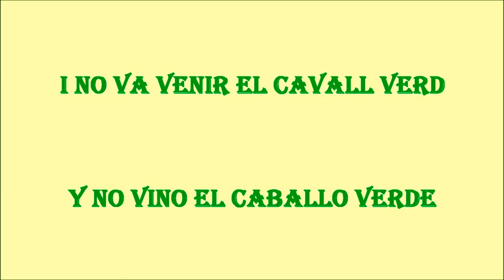Los Moriscos - Vall de Laguart - Cavall Verd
Musica De la libreria de You Tube:
El video ha sido editado con grabaciones de mi caminata por el lugar, preparando mi articulo en el Libro de Fiestas de Moros y Cristianos de Benissa 2016. El articulo titulado "Y no vino el caballo verde", lo publicare en breve en mi blog. Este video seria el avance de la historia.